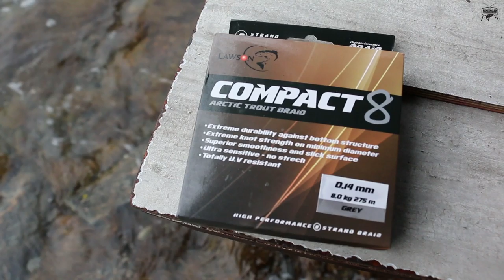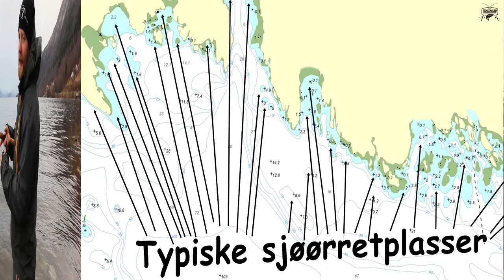Fiskeskolen sesong 4, episode 2: Sjøørretfiske i sjøen med Søvik Auren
En god del av den norske sjøørretbestanden vandrer opp i ferskvann for å gyte om sommeren og høsten. Vinteren brukes derimot til å feite seg opp, både for fisken som har gytt og for den som ikke gikk opp i elver og bekker denne sesongen, såkalt gjeldfisk. Og det er i sjøen etegildet skjer.

I den kalde årstiden jakter ofte sjøørreten langs strender og over leopardbunn, altså sand med innslag av stein og vegetasjon. Er det kaldt i sjøen kan fisken gjerne gå litt dypere, og områdene rundt marbakkeknekken er ofte der en finner de største eksemplarene. Dietten nå om vinteren består nemlig i stor grad av tanglopper, strandreker, kutlinger, stingsild, brisling, tobis og småsild, byttedyr som i stor grad holder seg på nokså grunt vann.

I andre episode av Fiskeskolen har Endre Hopland fått med seg salgssjefen i Seeberg A/S, Morten Kroksjø, som rekkekamerat, og det er sjøørretfiske i sjøen med Søvik Auren-sluker som står på programmet.

Søvik Auren leveres i syv forskjellige fargevarianter og vekter på 14 og 18 gram. Slukene kan fiskes hurtig, men de egner seg også veldig bra til rolig innsveiving, noe som ofte er trikset på vinterstid. Og en aldri så liten spoiler alert: Dette trikset gjør susen så det holder i denne episoden. Ta en kikk selv, og del gjerne slik at vi får spredd budskapet. I denne videoen er det nemlig gode tips å plukke opp for de aller fleste.

PS: I denne episoden fiskes det med Lawson Arctic Trout-stenger DAM Quick-sneller og Søvik Auren-sluker